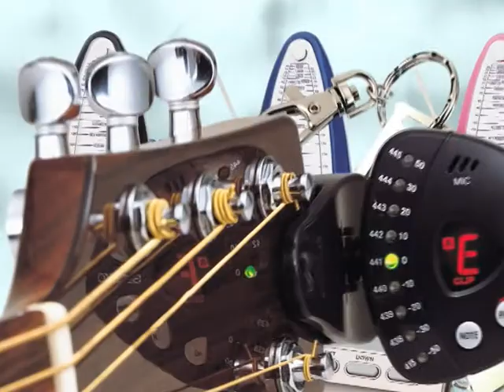Сергей Манукян 3/8 Learnmusic функции музыканта 24-05-2009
Сергей Манукян в программе Learnmusic - Узнай о Музыке больше. Вторая встреча в рамках передачи с великолепным музыкантов. Часть 3 из 8. Джазовый вокал. Свинг, импровизация. Совмещение музыкантом функций вокалиста и лидер-инструменталиста.
Новые программы каждый Вторник в прямом эфире О2тв, расписание и эфир можно смотреть на сайте